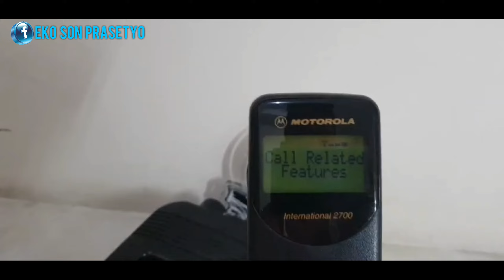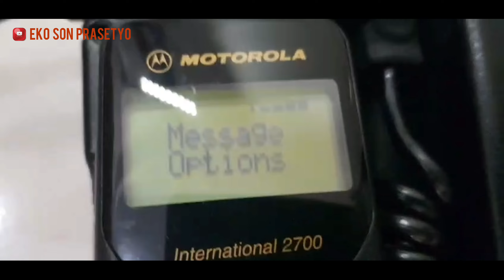MOTOROLA INTERNATIONAL 2700 GSM bag phone Big Card |Short video Oldphone INDONESIA